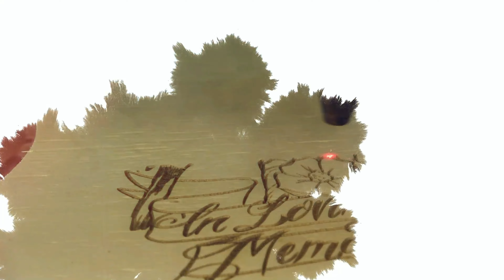Boo Pumpkin Halloween Wall Hang Six Layered Sign Time Lapse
Boo Pumpkin Halloween Wall Hang Six Layered Sign Time Lapse.  This item is great for the that special touch wall hang in your home!

I Finally got a P.0. Box! Send me mail, stickers, merch, anything! If enough shows up I will open it on camera! Thanks!!!

Rio Vista, Texas 76093

It means a lot and helps the channel grow!